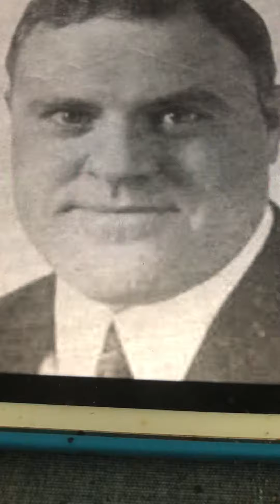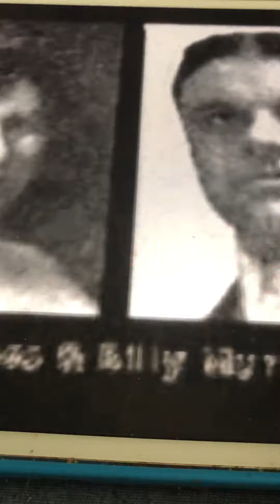Keep a little cosy corner in your heart for me Billy Murray 1905